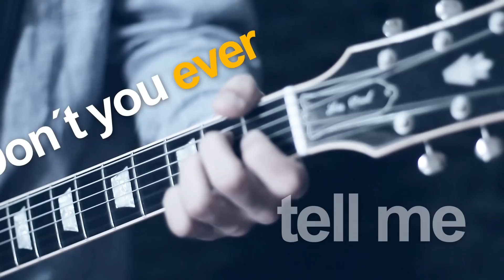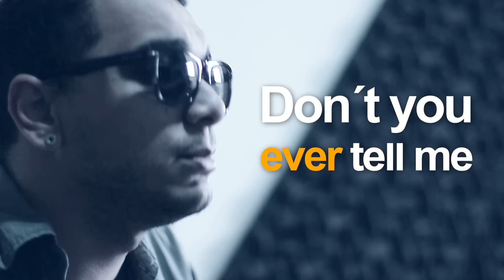Memories - Falling Flowers (Oficial Lyric Video)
Produced by William Fróes
Video by Pocbit